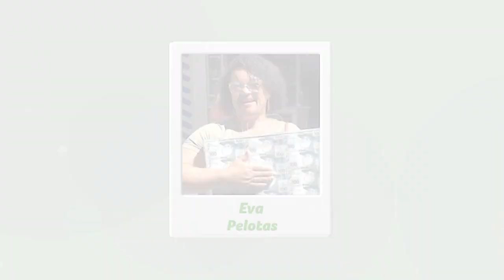Ganhadora Renault Kwid - Trilegal Tchê - 03/03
Teve muita gente feliz da vida! A Eva foi a ganhadora de um Renault Kwid no sorteio do dia 03/03.

Parabéns à felizarda!

Ela garantiu seu Trilegal Tchê na Revistaria Lobo da Costa.